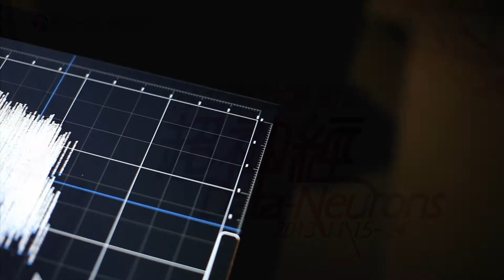２０１３台北數位藝術節 超神經 台北數位藝術獎首獎 藝術家張永達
第八屆台北數位藝術節－超神經
地點 l 松山文創園區 東側一樓 南側二樓
時間 l ２０１３／１１／１５～１１／２４